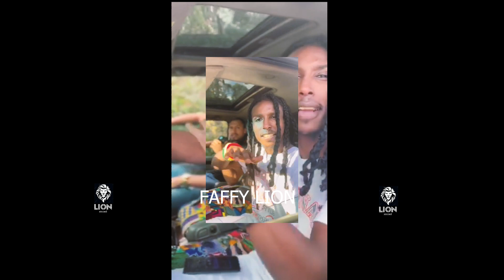ALEMESMAT NEW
ALEMESMAT NEW faffy lion new music